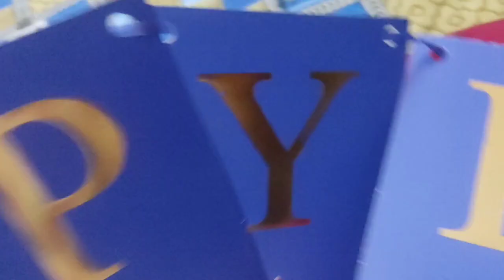Ruzain Birthday party vlog 🥰🥰| flip the bottle challange game wrong 😟 | dance and enjoyment vlog